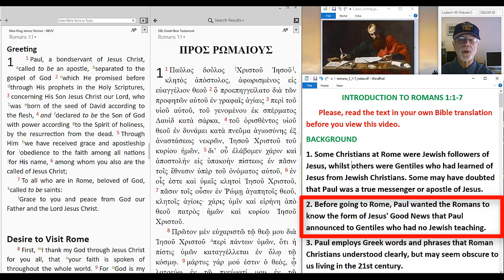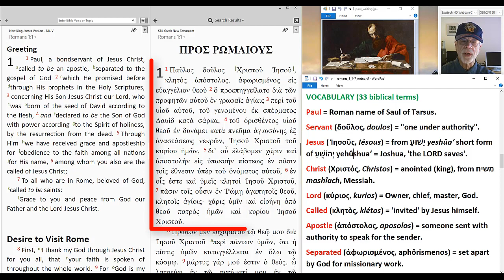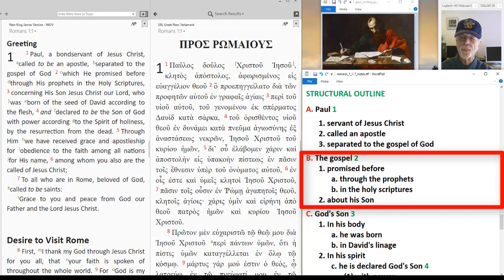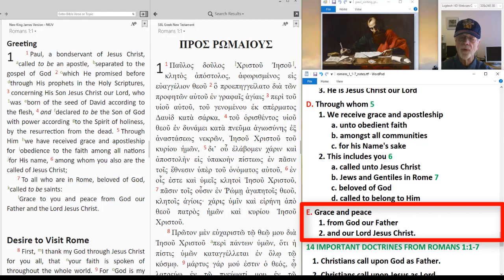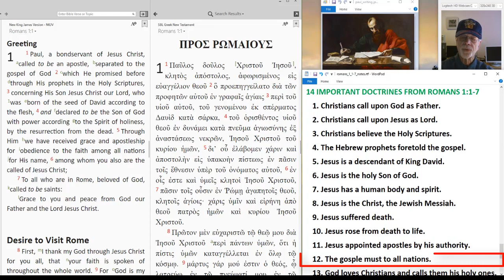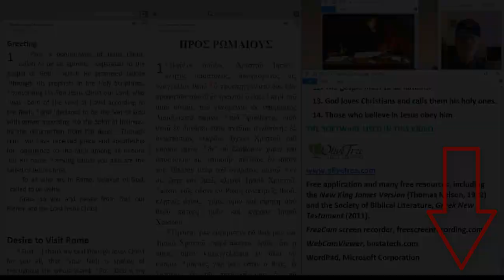Overview of Romans 1:1-7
Please, read the text in your own Bible translation before you view this video.

BACKGROUND
1. Some Christians at Rome were Jewish followers of Jesus, whilst others were Gentiles who had learned of Jesus from Jewish Christians. Some may have doubted that Paul was a true messenger or apostle of Jesus.
2. Before going to Rome, Paul wanted the Romans to know the form of Jesus' Good News that Paul announced to Gentiles who had no Jewish teaching.
3. Paul employs Greek words and phrases that Roman Christians understood clearly, but may seem obscure to us living in the 21st century.

STRUCTURAL OUTLINE
A. Paul 1
 1. servant of Jesus Christ
 2. called an apostle
 3. separated to the gospel of God
B. The gospel 2
 1. promised before
  a. through the prophets
  b. in the holy scriptures
 2. about God's Son
C. God's Son 3
 1. In his body
  a. he was born
  b. in David's linage
 2. In his spirit
  c. he is declared God's Son 4
   (1) with power
   (2) in holiness
   (3) by resurrection
 3. He is Jesus Christ our Lord
D. Through whom 5
 1. We receive grace and apostleship
  a. unto obedient faith
  b. amongst all communities
  c. for his Name's sake
 2. This includes you 6
  a. called unto Jesus Christ
  b. Jews and Gentiles in Rome 7
  c. beloved of God
  d. called to belong to Him
E. Grace and peace
 1. from God our Father
 2. and our Lord Jesus Christ.

14 IMPORTANT DOCTRINES FROM ROMANS 1:1-7
1. Christians call upon God as Father.
2. Christians call upon Jesus as Lord.
3. Christians believe the Holy Scriptures.
4. The Hebrew prophets foretold the gospel.
5. Jesus is a descendant of King David.
6. Jesus is the holy Son of God.
7. Jesus has a human body and spirit.
8. Jesus is the Christ, the Jewish Messiah.
9. Jesus suffered death.
10. Jesus rose from death to life.
11. Jesus appointed apostles by his authority.
12. The gosple must to all nations.
13. God loves Christians and calls them his holy ones.
14. Those who believe in Jesus obey him.

THE SOFTWARE USED IN THIS VIDEO
Free application and many free resources, including the New King James Version (Thomas Nelson, 1982) and the Society of Biblical Literature, Greek New Testament (2011).
WordPad, Microsoft Corporation